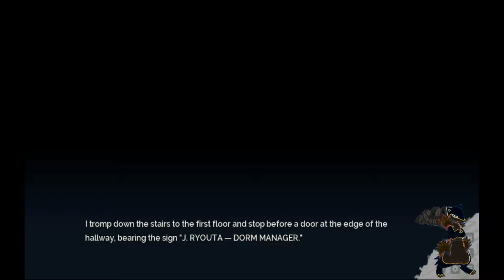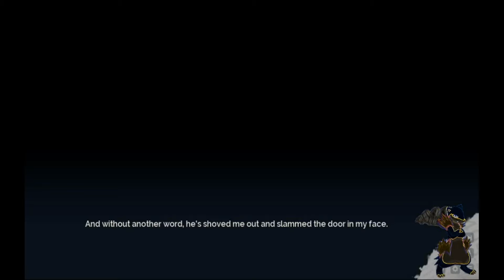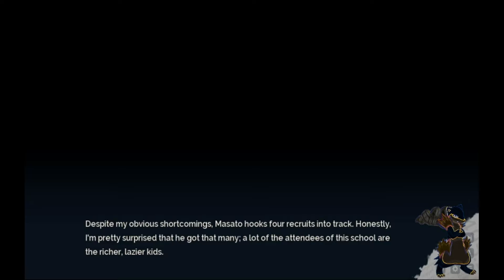Lucid9 Episode 2: Counselling and Join Track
My First Visual Novel Playthrough on YT. I'm usually on Discord and YT Live Chat when I post premieres so don't be surprised lol.

Opening: Ab Soul - Huey Knew
Closing: Cash Kidd - I'm Hip

Clips I took from
Little Kuriboh

Big Cheese KIT